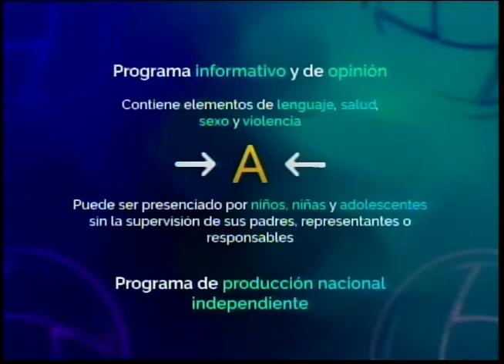APLOMO LIMPIO CESAR PEREZ VIVAS 20 07 2022